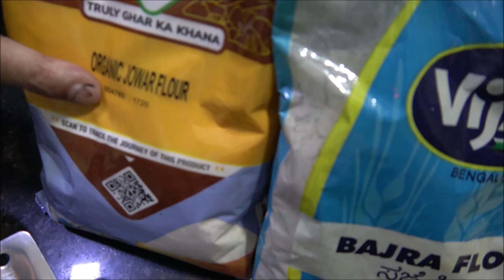No Onion No Garlic- Four Millets Vegetable Paratha - Sorghum; Pearl Millet; Finger Millet , etc...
Here goes the recipe for Mixed Millets  Vegetable Parathas. These Parathas/Patties are better than Meat.

Mixed millet vegetable paratha is a type of healthy paratha which is made by mixing different types of millet + different types vegetables like Spinach/Palak; Methi/fenugreek Leaves; Gobhi/Cauliflower; Radish; etc..

Millet is a whole grain it has numerous health benefit. Packed with protein, antioxidants and helping lower blood sugar and control cholesterol level. Those who are in diet control they must try this gluten free diet.